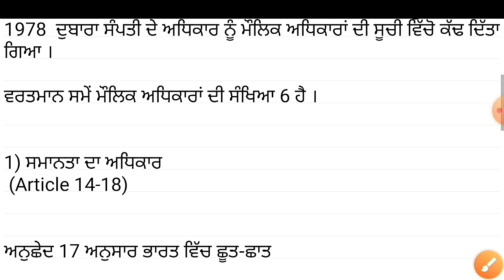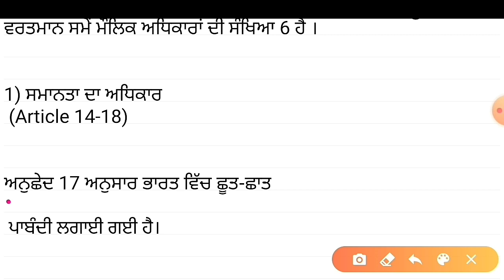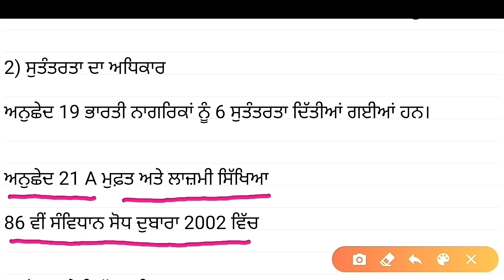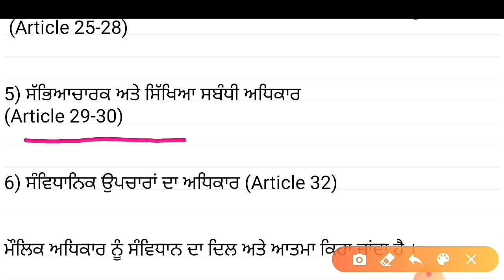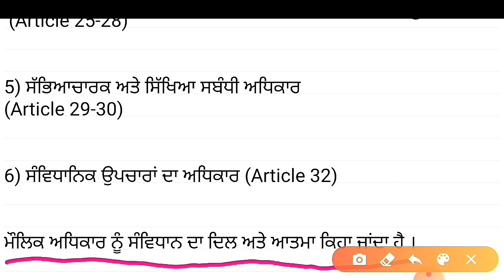Fundamental rights in indian constitution | fundamental rights in indian polity | in punjabi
Dosto ish video ch fundamental rights de bare daya gia ha jis de questions har ek exam ch dekhan nu mile ne jine ki ssc,ctet,pstet,history,railways,master cader,and all govt exam ch aunde ne . Umeed krda ha video tuhanu vida lagu ..

Dosto ish channel upper tuhnu education dia videos, educational tips,news, educational news, geography, history, political,net preparation, previous year question,gk in Punjabi, competitive exam,ctet exam,ptet exam,and all government exam and tet de exam and result dia video youtube teh ish channel ch milya krngia jo ki tuhde lai exam point of view toh kafi helpful hongia .umeed krda ha v video tuhnu psand aungia ..